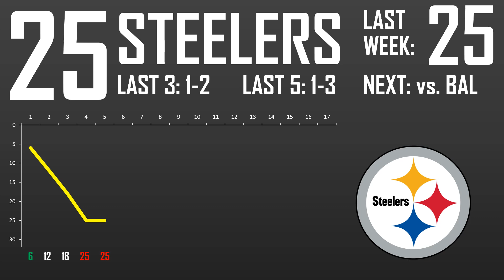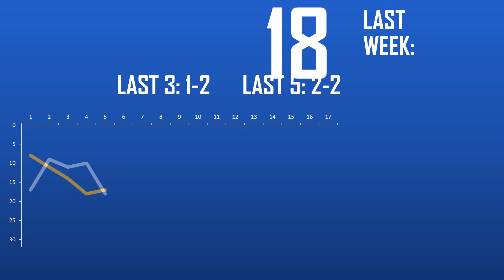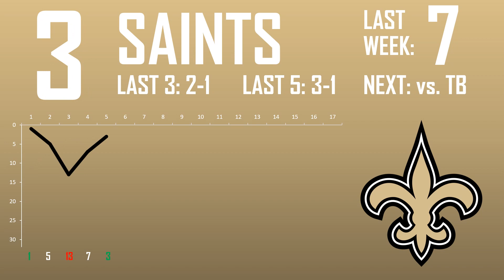WEEK 5 NFL POWER RANKINGS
My week 5 power rankings!